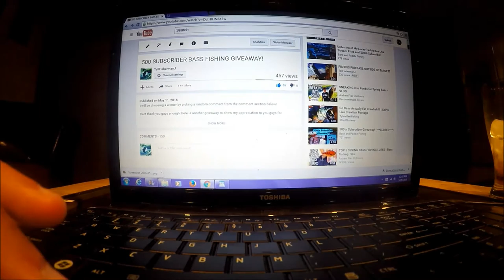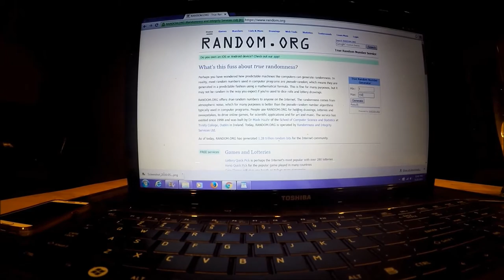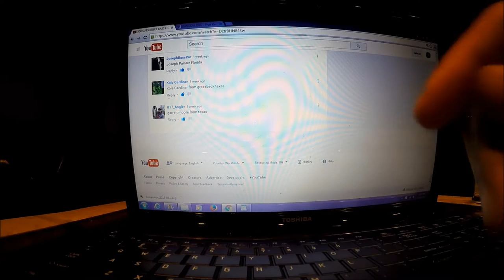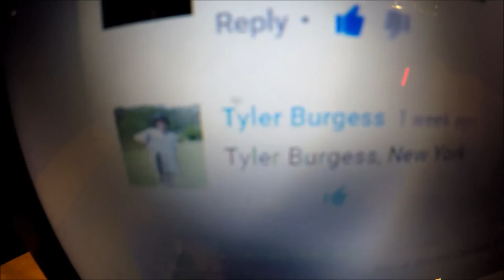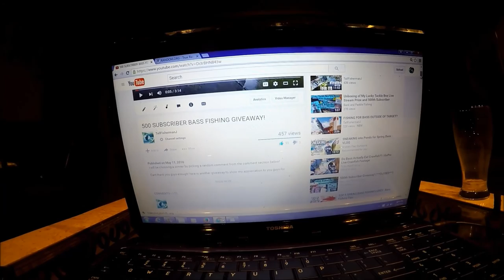500 Subscriber giveaway WINNER!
Congrats to the winner and if you didn't win this time don't worry you will still have a chance more giveaways coming soon.